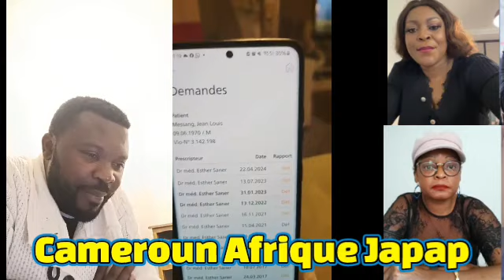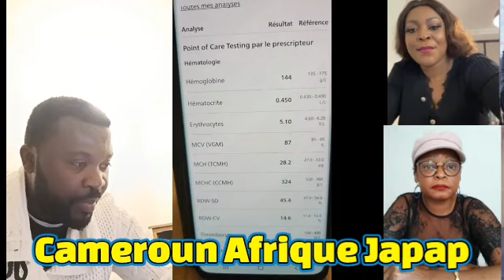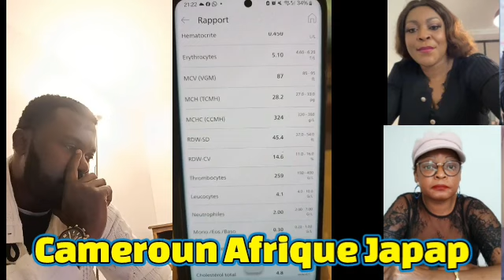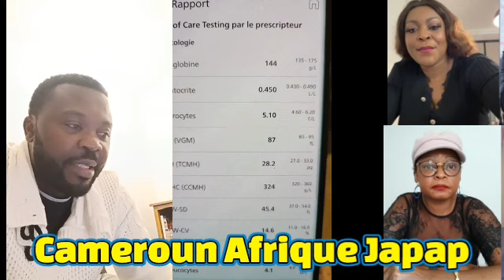Jean Louis Messang fait le test des 4 lettres et montre en live qu'il négatif.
Les foss sont arrivés chez une soeur , pour tout ceux qui sont interessés passer vos commande au numéro de téléphone suivant 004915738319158( WhatsApp uniquement)